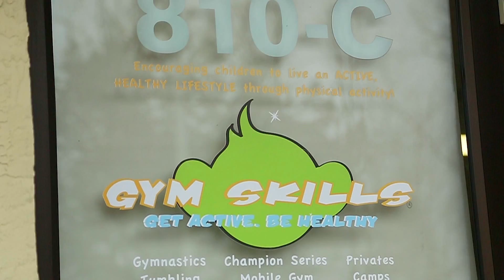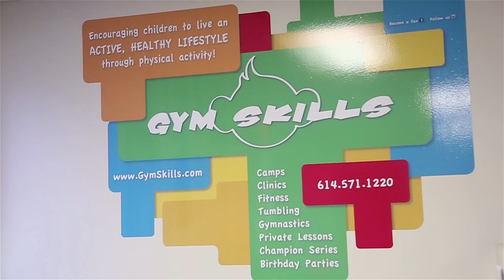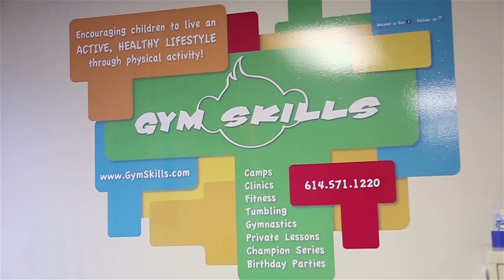Gym Skills Promo Video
Learn more about Gym Skills in this Promo Video.  Watch Gym Skills athletes show off their skills doing gymnastics, tumbling, and having fun!  A great place for kids to learn in a non competitive atmosphere.